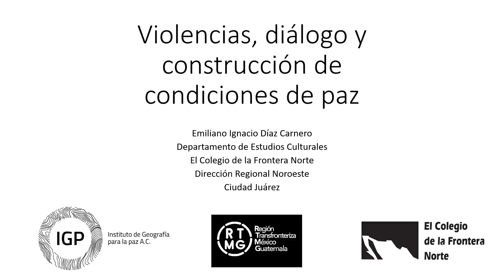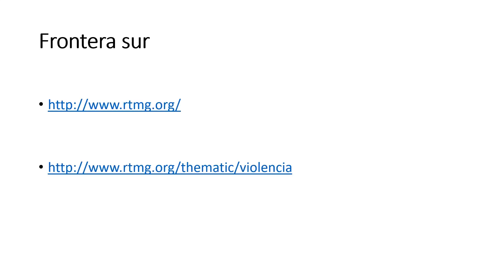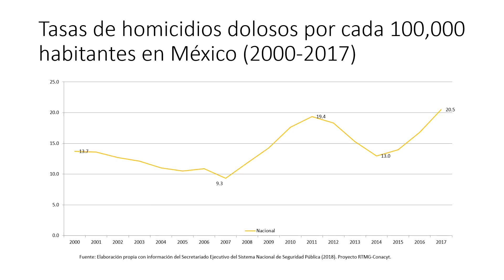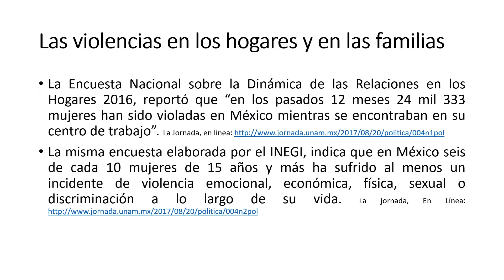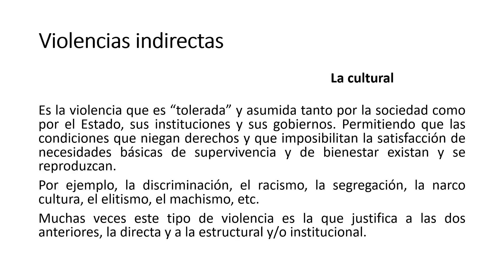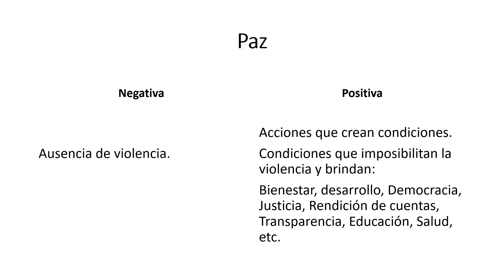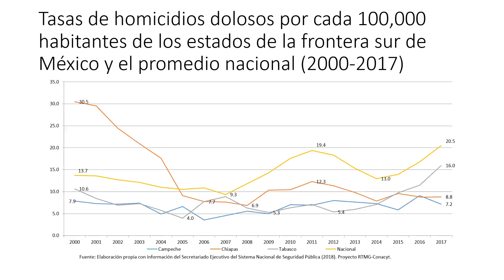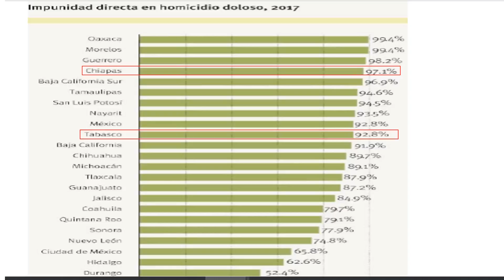Emiliano Ignacio Díaz Carnero.mp4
Violencias, Diálogo y Construcción de Condiciones de Paz

Workshop 'Global Perspectives on Kidnapping and Crimes of (Im)mobility'.
Hotel Hilton Garden Inn El Paso / University, El Paso, Texas (USA)
25-26 April 2019.